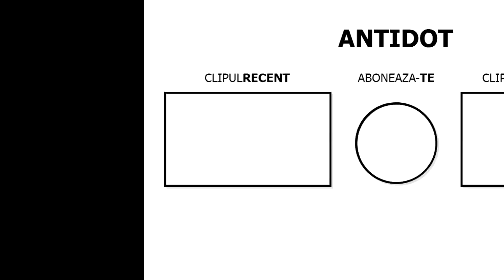L-am Invins pe *POSEIDON* in Arm Wrestle Simulator!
👬 CANALELE MELE!